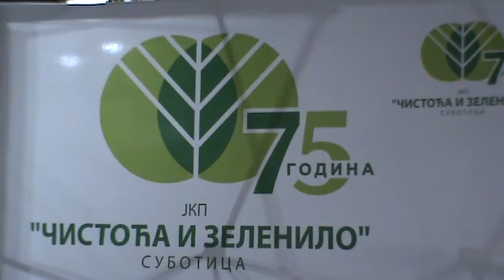Svecani jubilej suboticke Cistoce 75 godina postojanja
super-info.rs

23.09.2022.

Svečano obeleženo 75 godina postojanja JKP „Čistoća i zelenilo“ Subotica

U Velikoj većnici Gradske kuće svečano je obeleženo 75 godina postojanja JKP „Čistoća i zelenilo“ Subotica i 135 godina organizovanog održavanja čistoće u Subotici, a smotrom vozila i mehanizacije ispred Gradske kuće, ovo javno - komunalno preduzeće je predstavilo da su ulaganja u modernizaciju voznog parka i mehanizacije dostigla stepen opremljenosti neophodan za naredni period kada će, prema rečima gradonačelnika Subotice, Stevana Bakića, biti važan činilac u regionalnom sistemu upravljanja otpadom.

Čestitajući jubilej menadžmentu preduzeća, zaposlenima i penzionerima Čistoće, gradonačelnik Subotice, Stevan Bakić je rekao da je JKP „Čistoća i zelenilo“, jedno od najvažnijih preduzeća u gradskom komunalnom sistemu, u mogućnosti da kvalitetno obavlja svoje delatnosti, na zadovoljstvo svih građana Subotice.

- Veliki uspesi u poslovanju,  rezultat su odgovornog i sistematičnog organizovanja, upravljanja i rukovođenja orjentisanog na izazove i promene u okruženju sa jasno definisanim ciljevima koje treba ostvariti uz optimalno angažovanje i organizaciju resursa. Pored objekata i tehnike, značajan resurs preduzeća su i svi zaposleni. Zato danas posebno želim da se zahvalim penzionerima koji su se trudili da ovo preduzeće u kom su proveli svoj radni vek, ostvari što bolje rezultate potvrđujući istovremeno da je svaki radnik bitna karika u lancu dobrog poslovanja preduzeća. Dobrom organizacijom i adekvatnim delovanjem preduzeće je tokom 2020. godine, tokom pandemije virusa korona, dokazalo da je u kratkom roku u stanju da stavi svoje kapacitete na raspolaganje lokalnoj i društvenoj zajednici i adekvatno odgovori na krizne situacije. „Čistoća i zelenilo“ će postati važan činilac u regionalnom sistemu upravljanja otpadom, a potvrda te značajne uloge je i poseta ministarke zaštite životne sredine, Irene Vujović, februara ove godine. Tada je u vidu donacije Gradu Subotici i opštinama Senta, Kanjiža, Bačka Topola, Mali Iđoš, Novi Kneževac i Čoka, dodeljeno 25 novih autosmećara i autopodizača za kontejnere, od kojih je Čistoći dodeljeno osam autosmećara i dva autopodizača, podsetio je gradonačelnik Stevan Bakić, ističući i činjenicu da je od septembra prošle godine uklonjeno osam divljih deponija i da su sredstva za njihovo čišćenje u visini od 9,2 miliona dinara obezbedili Minisatrstvo za zaštitu životne sredine i Grad Subotica.

Predsednik Skupštine grada Subotice, dr Balint Pastor je podsetio na širok spektar nadležnosti JKP „Čistoća i zelenilo“, gde su odvoženje i skladištenje otpada,  održavanje javnih površina i zoohigijena, a oko tri stotine zaposlenih pruža uslugu za skoro 40.000 domaćinstava iz gradskih i vangradskih mesnih zajednica.
- Istakao bih održavanje zelenih površina i nastojanje preduzeća da grad sačuva onakvim, kakav treba da bude i po čemu je prepoznatljiv. Uspostavljanje adekvatnog sistema upravljanja otpadom je ogroman zadatak za sve opštine i gradove na teritoriji Republike Srbije. Želeo bih da istaknem da je subotički region izabran da bude Regionalni centar za upravljanje otpadom. Doduše, dugo smo čekali na izgradnju i opremanje Regionalne deponije, a 21. septembra tekuće godine je na sajtu Pokrajinskog sekretarijata za urbanizam i zaštitu životne sredine objavljeno obaveštenje o izrađenom nacrtu rešenja o izdavanju integrisane dozvole za operatera Regionalne deponije, za rad celokupnog postrojenja u Bikovu. Što znači da će za desetk dana Regionalna deponija dobiti dozvolu i steći sve uslove za obavljanje delatnosti. U Gradu Subotici gradimo savremen sistem za upravljanje otpadom gde će oba preduzeća imati značajnu ulogu, rekao je dr Balint Pastor .

Direktor JKP „Čistoća i zelenilo“ Slobodan Milošev, se zahvalio svim zaposlenima koji su sve ove godine radili na ostvarenju visokog cilja - da budu najbolji.
- Ovo je sjajan kolektiv, stvaran decenijama. Želim da i dalje bude putokaz za hrabre i vredne, rekao je direktor Čistoće, Slobodan Milošev, a osvrnuvši se na, prema njegovim rečima, izuzetno težak period od 2013. godine, za koji kaže da je bio najteži i da se radilo danonoćno, ali je tada preduzeće počelo da se uzdiže.

- Naš rad je nagrađen. Postigli smo odlične rezultate. To danas prepoznaju i korisici naših usluga. Na tom putu uspeha nesebičnu podršku kroz pomoć i saradnju pružio nam je gradonačelnik Stevan Bakić. On je taj koji je razumeo da naše preduzeće ima potencijal, uz veliku želju da bude jako, sa veoma odgovornim zadatkom da odgovori na komunalne zahteve građana i privrede, istakao je direktor Slobodan Milošev i pohvalio odličnu saradnju i sa predsednikom Skupštine grada, dr Balint Pastorom.